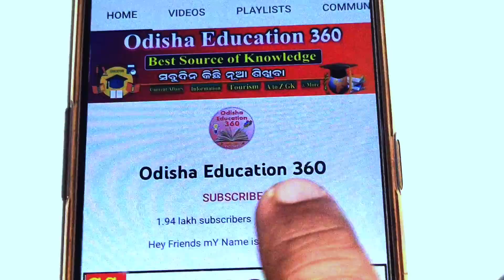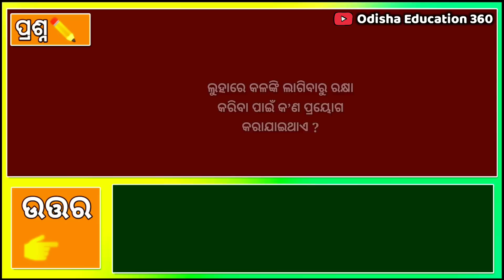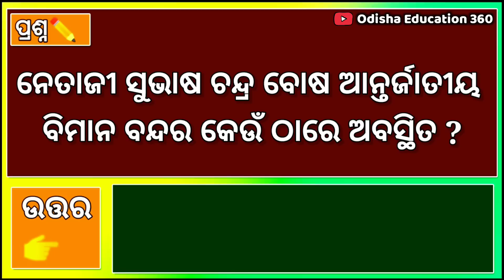Odia Dhaga Dhamali IAS Questions | Clever Q & Ans | Odia Dhaga katha | Odia Gk |Odisha Education 360